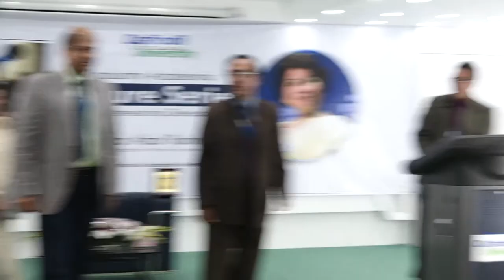Lecture Series- 07, Mrs. Rokia Afzal Rahman,President , BFWE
Distinguished Speaker: Mr. Latifur Rahman, Chairman, Transcom Group